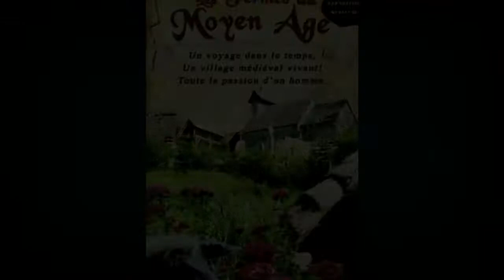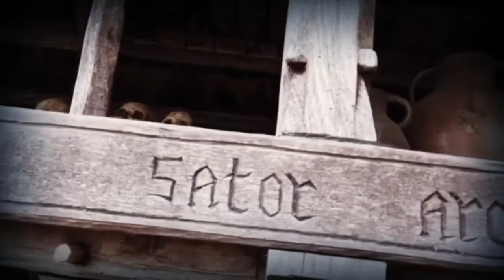Les fermes du Moyen Âge